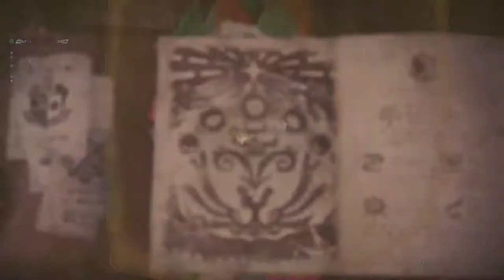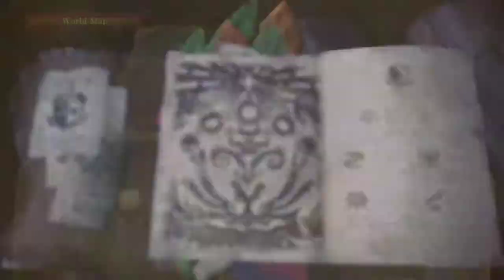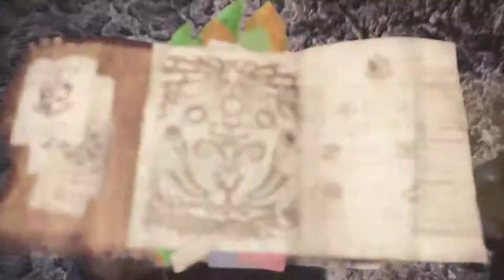Monster Hunter : World - Part 10 - Rat with wings?